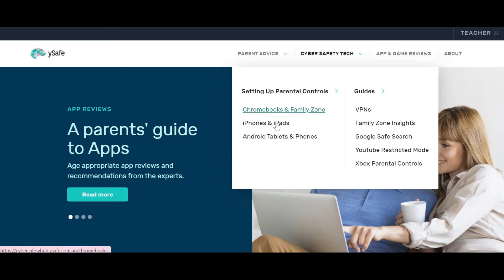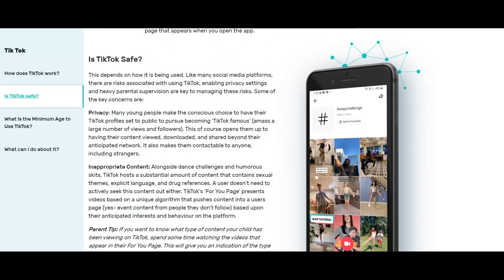ySafe Cyber Safety Hub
The ySafe Cyber Safety Hub is designed to help school’s support parents with cyber safety resources, and encourage parents to take an active role in teaching their children about online safety. Filled with how-to’s and practical information, the hub is a meaningful resource for parents and schools to act as a central place for everyone’s cyber safety needs and questions.